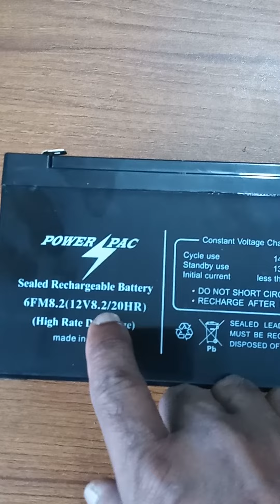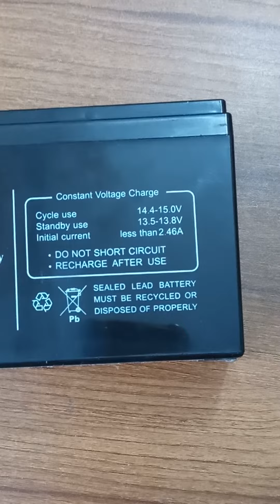How to chack 12volt ups battery a to z || ১২ ভোল্ট ইউপিএস ব্যাটারির এ টু জেড জানুন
we will know from in this video How to chack 12volt ups battery a to z।।১২ ভোল্ট ইউপিএস ব্যাটারির এ টু জেড জানুন।।

How to chack 12volt ups battery a to z,১২ ভোল্ট ইউপিএস ব্যাটারির এ টু জেড জানুন,battery,12 वोल्ट यूपीएस बैटरी का ए टू जेड जानें,12 वोल्ट अप बैटरी को ए टू ज़ेड कैसे चेक करें,كيفية فحص بطارية 12 فولت من الألف إلى الياء,تعرف على بطارية UPS بقدرة 12 فولت من الألف إلى الياء,how to chack 12volt ups battery a to z,jktechnobd,jk techno bd